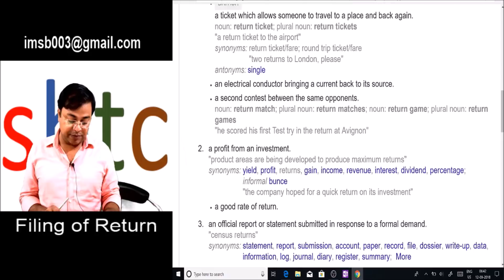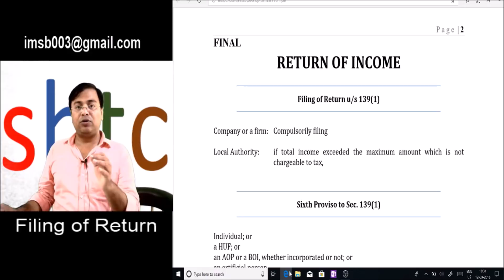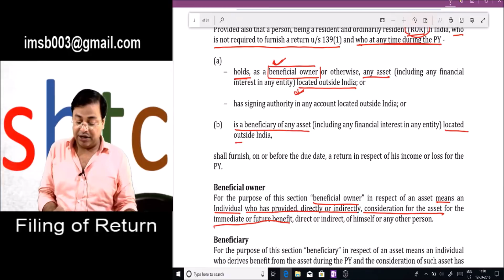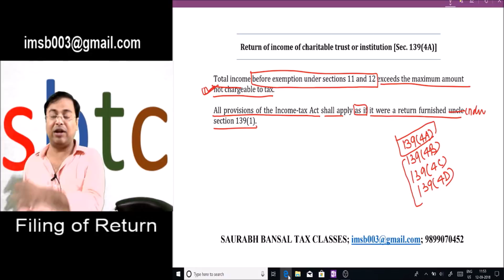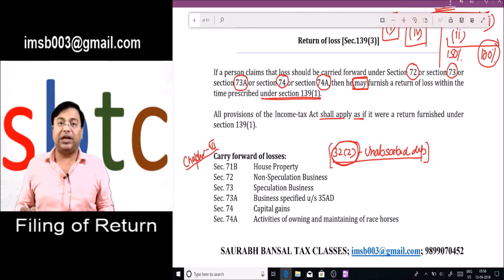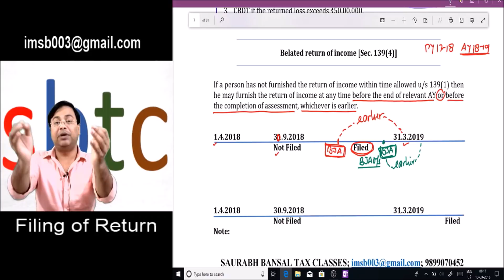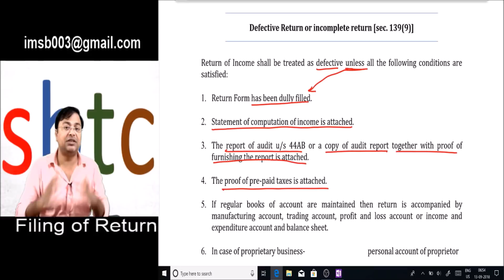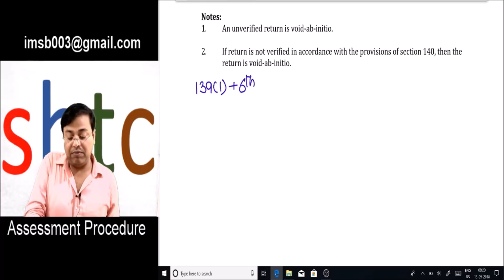Revision of "Return of Income"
Facebook page: saurabh bansal tax classes